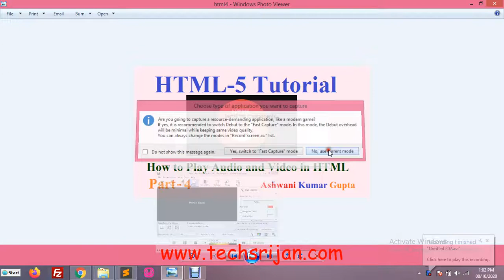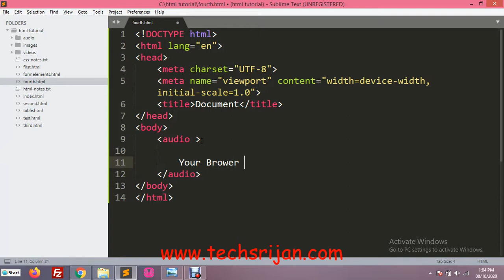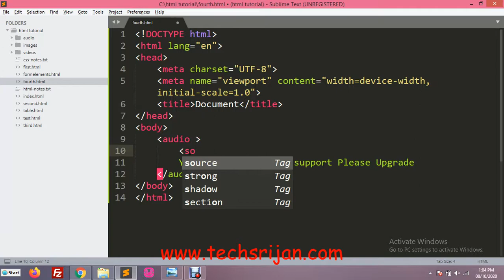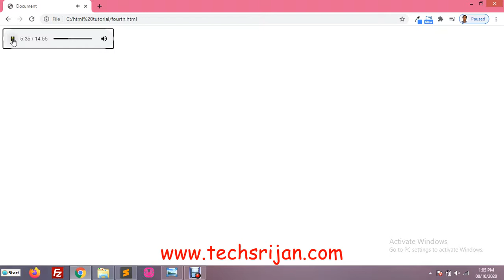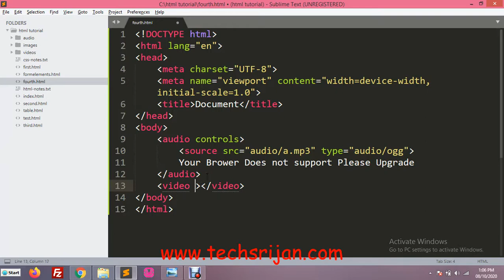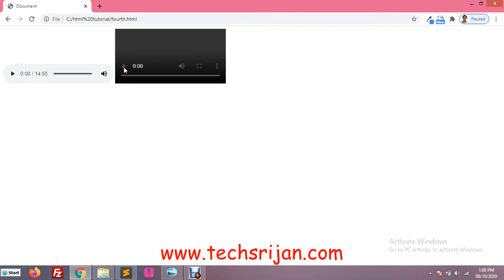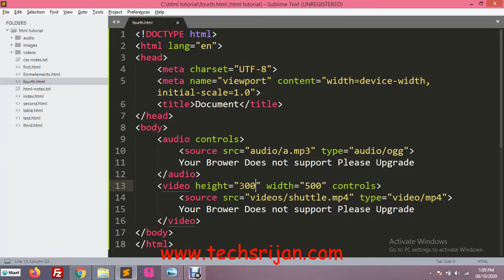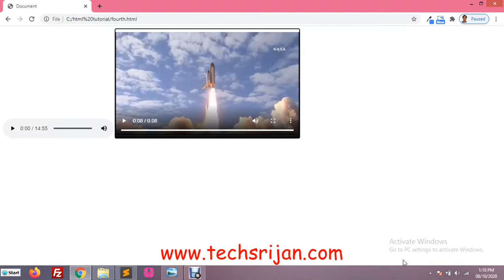How to play Audio and Video in HTML5 | HTML Tutorial for beginner in Hindi | Urdu Part-4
This tutorial covers all the basic to advanced tags used in HTML. This video is very useful for beginner to Learn HTML  in HINDI Language. This video is based on the concept of Zero to Hero.
In this Video will cover How to play audio (.mp3) and video (.mp4) in HTML